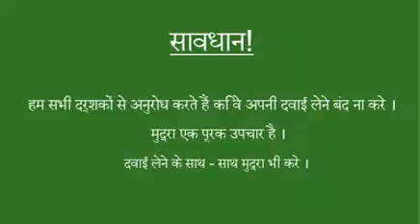Treatment for gas problems (Flatulence) - Vaayu Mudra | Mudra Therapy | Ancient Remedies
In this video we talk about the treatment for gas problems (Flatulence) by Mudra Therapy. Mudra Therapy is a very well known Ancient Remedy.

What is Mudra Therapy?
Mudra Therapy is another non-medical mode to treatment which helps without harming. Mudras are various postures of fingers and thumbs. In mudra therapy, different diseases are treated by holding and retaining the fingers and thumbs in different ways. This is simple measure surprisingly restores a state of balance in body and raises the level of the performer's resistance. with the patient's immunity thus strengthened.

How Mudra Therapy works?
The four fingers and the thumb represent the five major building elements or the ‘Panchamahabhootas’ of which the entire universe is made i.e. Sky, Air, Fire, Water and Earth. Hence by practicing Mudra it balances the flow/elements.

»» Shop Mudra Therapy Books Online :